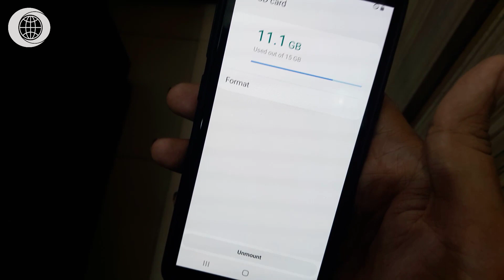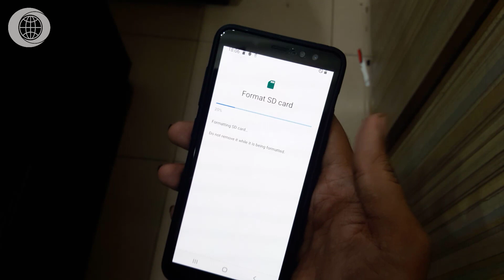How to Format a Micro SD Card for All New Samsung & Andriod Phone's || Erase SD Card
This simple procedure is all that you need to follow in order to format Samsung Galaxy Note 9 SD card

Open the Settings icon followed by Device Maintenance. Tap on Storage to bring up details of both internal and external storage.Click it
Tap on SD card and open Storage settings from the overflow menu in the top right corner. Tap on Format to begin the process.
You will be prompted that formatting will erase all data & Content on the microSD card and that you should do a backup on Computer or other if you want to avoid data loss. Tap on Format to go ahead. The device will then run through the process automatically and prompt you when the card has been formatted successfully.

THE I.T SPOT
THE I.T SPOT